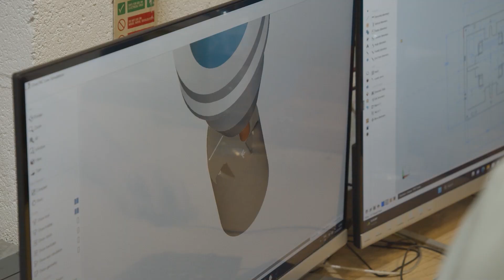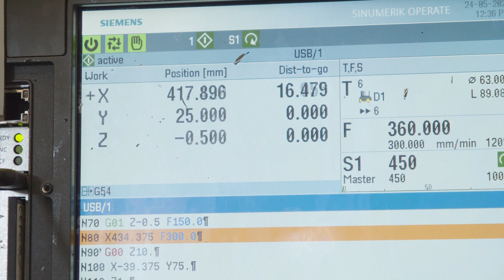RAF Engineering's journey with Made Smarter.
A match-funded grant from Made Smarter helped Cumbrian manufacturer, RAF Engineering adopt the technology needed to accelerate their plans to expand into the aerospace market by two years.